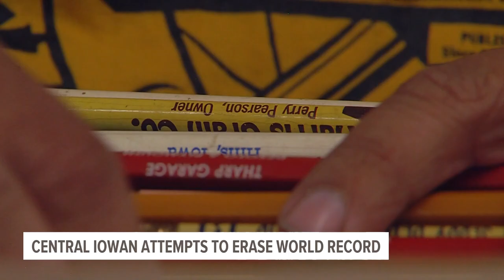Central Iowan attempts to write new world record for largest pencil collection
Self-proclaimed history buff Aaron Bartholmey spent the day adding up his pencil collection in an attempt to make a new world record.